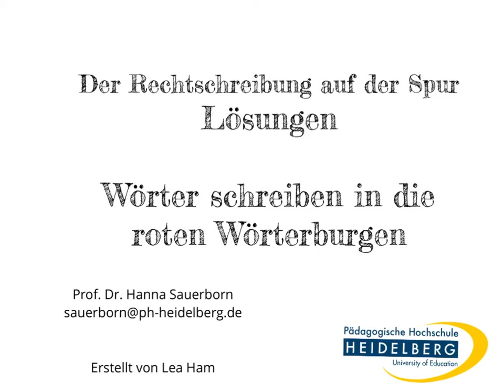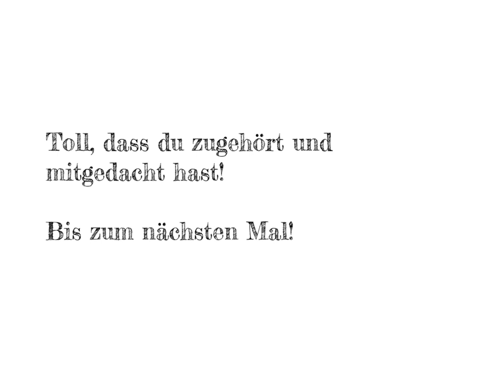Der Rechtschreibung auf der Spur Bilder Lösung